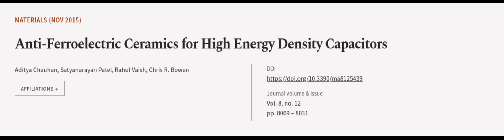Anti-Ferroelectric Ceramics for High Energy Density Capacitors | RTCL.TV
### Keywords ###

### Article Attribution ###
Title: Anti-Ferroelectric Ceramics for High Energy Density Capacitors
Authors: Aditya Chauhan, Satyanarayan Patel, Rahul Vaish ,and Chris R. Bowen

### Video Timestamps ###
0:00:00 - Summary
0:00:58 - Title
0:01:04 - Outro
0:01:08 - End